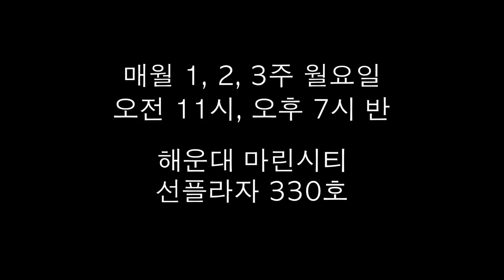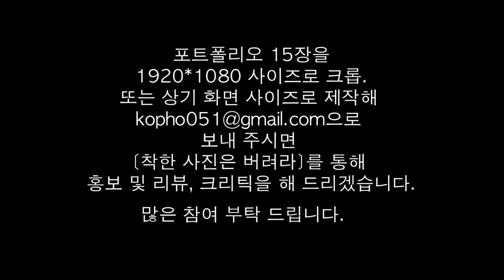7-9.제발 쫌!(반미태, 송종옥, 촬리스 리)/착한 사진은 버려라